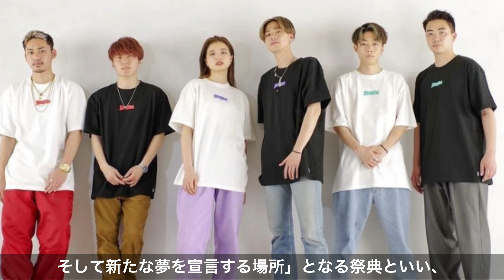人気YouTuberコムドットが迷走！ファンの不満が爆発、再生数急減の衝撃！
興味のある方に見ていただけると嬉しいです。